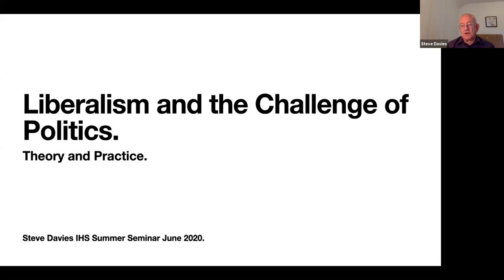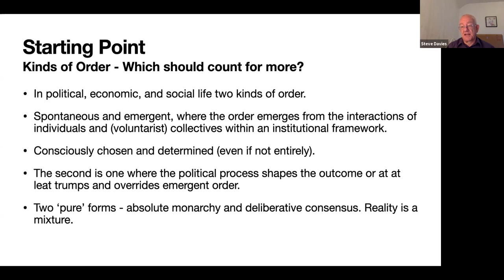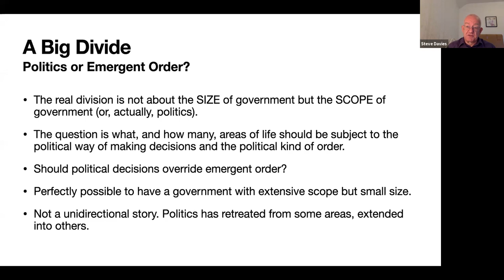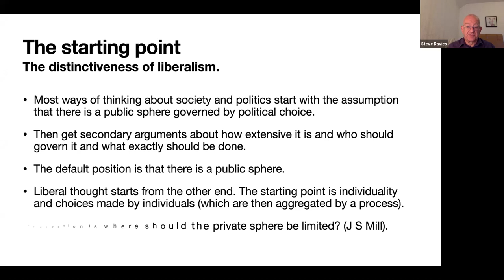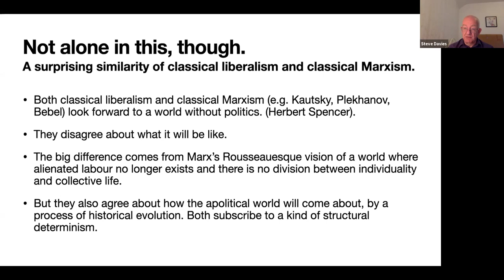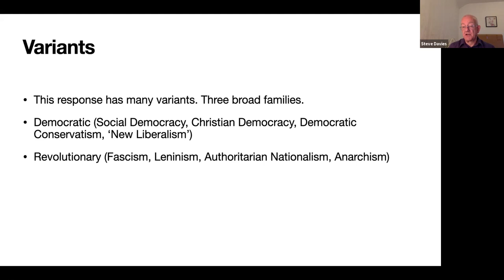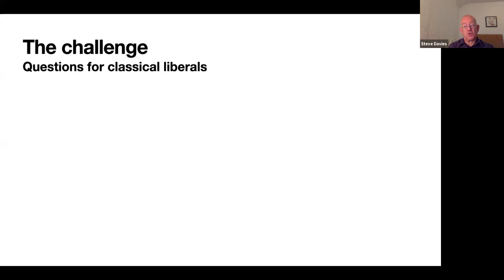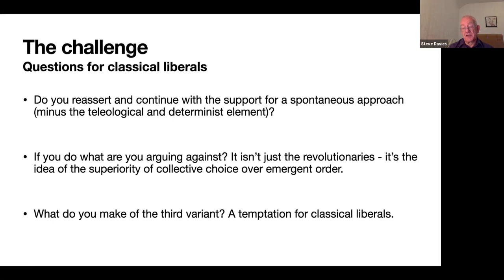Liberalism and the Challenge of Politics - Steve Davies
Historian Steve Davies describes the challenges liberalism has faced since the later 19th century and continues to face today, due to “the triumph of politics."

This lecture was part of the online IHS Summer Seminar, "The Classical Liberal Tradition," which took place from June 16-21, 2020.

Dr. Steve Davies's most recent book is "The Wealth Explosion: The Nature and Origins of Modernity." He is the Head of Education at the Institute of Economic Affairs (IEA) in London. Previously he was Senior Lecturer in the Department of History and Economic History at Manchester Metropolitan University, and Program Officer at the Institute for Humane Studies (IHS). A historian, he gained his PhD from St Andrews University in Scotland.

The Institute for Humane Studies supports and partners with professors to promote the teaching and research of classical liberal ideas and to advance higher education’s core purpose of intellectual discovery and human progress. About Us